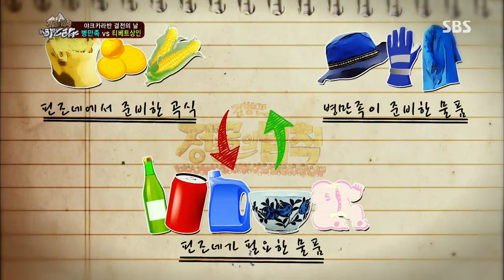정글의법칙 20130712 #30(5)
SBS 정글의법칙 in 히말라야.20130712.69회
SBS The law of the Jungle (Ep.69)